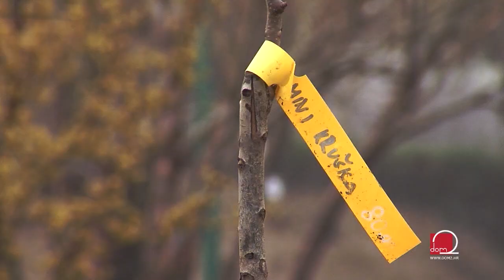Patuljaste voćke na balkonu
Ako nemate vlastiti vrt ili prostranu okućnicu to ne mora biti razlog da ne uzgojite vlastitu voćku, možda na balkonu ili terasi svoga stana, i uskoro uživate u njenim soćnim plodovima.